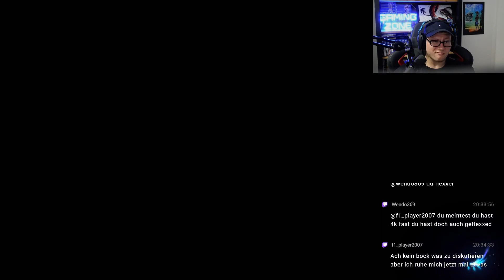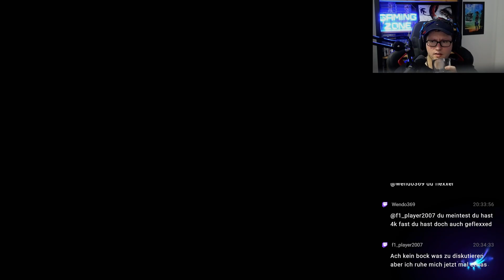AVATAR FRONTIERS OF PANDORA #009 - wo ist die scheiß Brandfrucht °